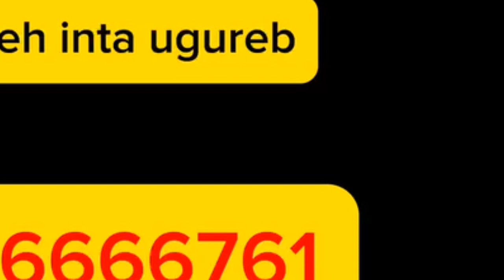HOOYADAY WAA TAKFIIR ANIGANA WAXEY IGA AMINSANTAHY INAN GAAL AHAY IYADANA.DIIN KALE AYEY HAYSATAA